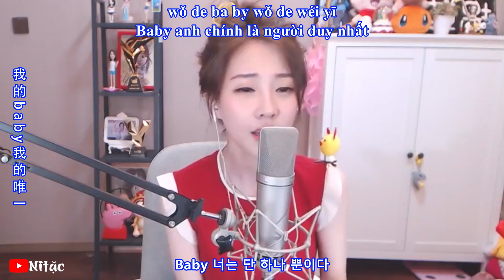Chỉ Muốn Nói Tiếng Yêu Anh (只想說聲愛你/Just Want To Say Love You) - Phùng Đề Mạc (冯提莫 Feng Timo)